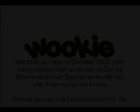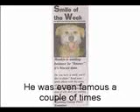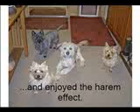CALLIOPE Wookie a fond but very sad farewell to our ALWAYS happy boy